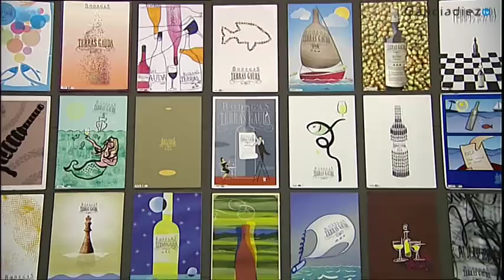Los "Terras Gauda" tienen buen cartel.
Galiciadiez Televisión asiste a la gala de entrega de premios de cartelismo Francisco Mantecón, organizado por las Bodegas Terras Gauda en la estación marítima del Puerto de Vigo. Un certamen que cada año gana en participantes tanto en cantidad como en calidad. Aquí podemos ver alguno de los carteles que concurrieron a la edición de 2011.